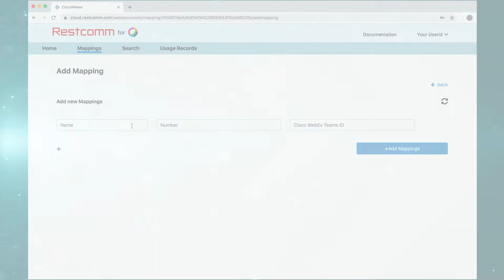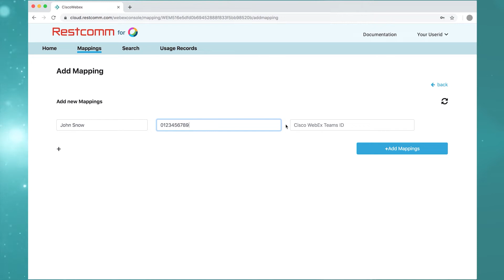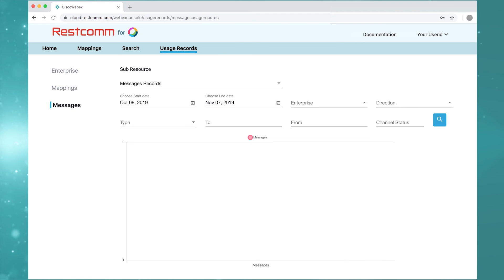SMS for Cisco Webex Teams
Learn how to enable SMS for Cisco Webex Teams.